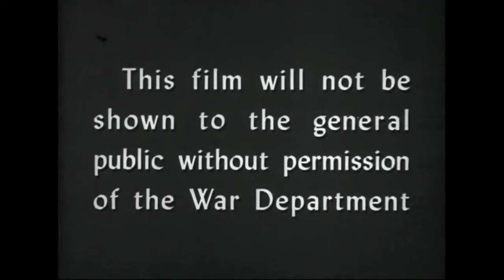Private Snafu: Censored (1944) - B&W / 5:07 mins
When Snafu gets his wish to have his personal mail uncensored by the military, he inadvertently reveals military secrets that lead to disaster.

Private Snafu is the title character of a series of black-and-white American instructional cartoon shorts, ironic and humorous in tone, that were produced between 1943 and 1945 during World War II. The films were designed to instruct service personnel about security, proper sanitation habits, booby traps and other military subjects, and to improve troop morale.

The character was created by director Frank Capra, chairman of the U.S. Army Air Force First Motion Picture Unit, and most were written by Theodor "Dr. Seuss" Geisel, Philip D. Eastman, and Munro Leaf. Although the United States Army gave Walt Disney the first crack at creating the cartoons, Leon Schlesinger of the Warner Bros. animation studio underbid Disney by two-thirds and won the contract. Disney had also demanded exclusive ownership of the character, and merchandising rights. The goal was to help enlisted men with weak literacy skills learn through animated cartoons (and also supplementary comic books). They featured simple language, racy illustrations, mild profanity, and subtle moralizing. Private Snafu did everything wrong, so that his negative example taught basic lessons about secrecy, disease prevention, and proper military protocols.
Private Snafu cartoons were a military secret—for the armed forces only. Surveys to ascertain the soldiers' film favorites showed that the Snafu cartoons usually rated highest or second highest. Each cartoon was produced in six weeks. The shorts were classified government documents. Martha Sigall, employed at the ink and paint department, recalled the government security measures imposed on the staff working on them. They had to be fingerprinted and given FBI security clearances. They also had to wear identification badges at work.[3] Workers at the ink and paint department were given only ten cels at a time in an effort to prevent them from figuring out the story content.
The name "Private Snafu" comes from the unofficial military acronym SNAFU ("Situation Normal: All Fucked Up"), with the opening narrator merely hinting at its usual meaning as "Situation Normal, All ... All Fouled Up!"